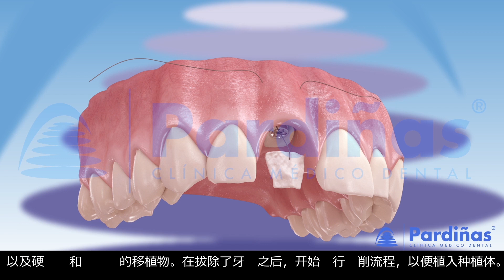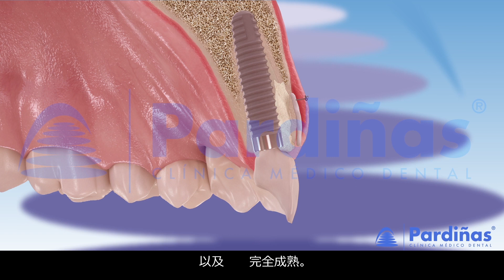拔牙后的即刻负荷种植体和软硬组织移植 ©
Clínica Pardiñas 关于即刻种植体以及软硬组织移植物的放置的3D 视频。这是在美学上和功能上取代牙齿最有效的技术之一。一旦牙齿被移除，开始钻孔以放置种植体，然后该区域准备就绪，在前庭区对软组织移植物进行缝合，并且在种植体与牙骨之间的空间放置骨移植物。这些移植物将有助于防止组织的再吸收，从而保持移植体周围的健康和美观。最后，将放置即刻负荷义齿，直到种植体的骨整合以及组织的完全成熟。在我们的频道中有更多的3D牙科视频